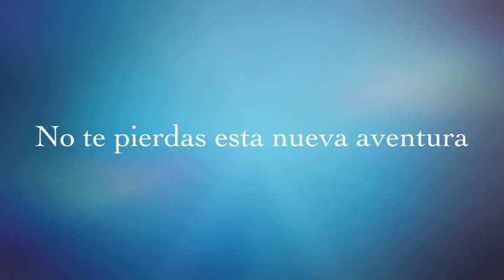50 para la 30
This video is about 50 para la 30 day